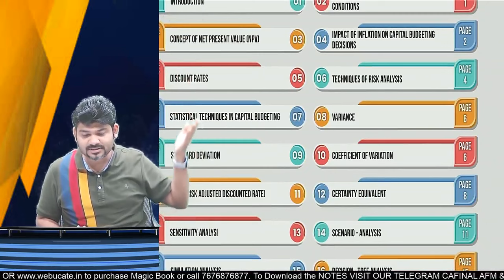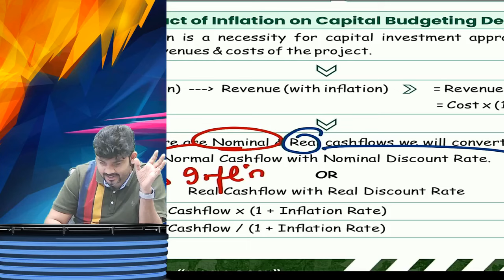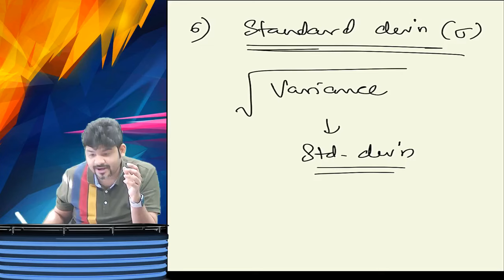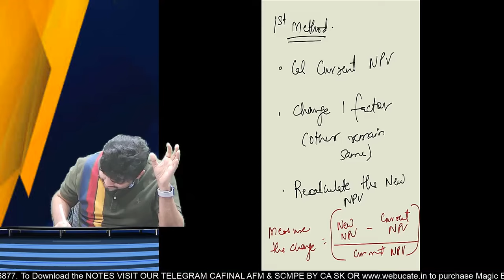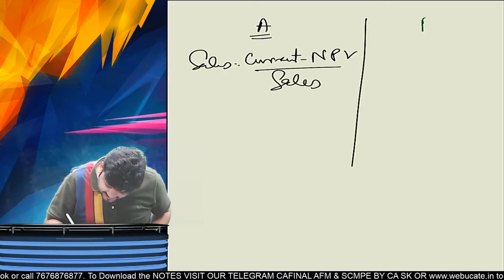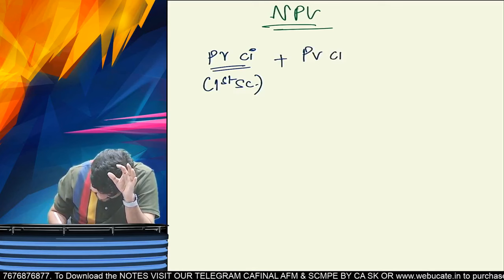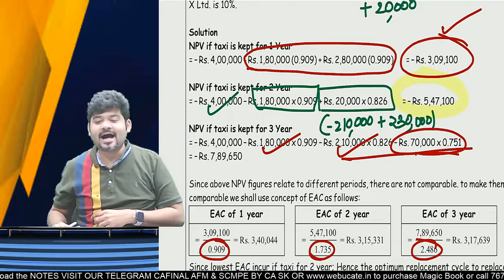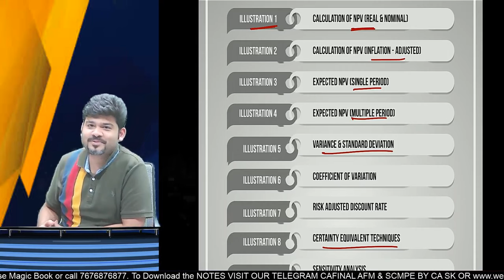ADVANCED CAPITAL BUDGETING FULL REVISION for CA/CMA FINAL AFM BY CA SANKALP KANSTIYA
CA FINAL AFM MAGIC BOOK🎖️🎖️

Chapter CONTENT :

00:00 : Introduction
07:28 : NPV
16:34 : Inflation in Capital Budgeting
20:39 : Nominal and Real Cashflows and Discount Rates
33:03 : Probability Technique
39:11 : Variance & Standard Deviation
42:35 : Coefficient of Variation
45:55 : Risk Adjusted Discounted Rate (RADR)
48:15 : Certainity Coefficient
52:05 : Sensitivity Analysis
01:03:07 : Sensitivity Analysis to make NPV Zero ( Equation & Formula Method)
￼01:27:05 : Simulation Method
01:34:06 : Decision Tree
01:42:46 : Replacement Method
02:01:30 : Hillers Model ( Standard Deviation witj Present Value )